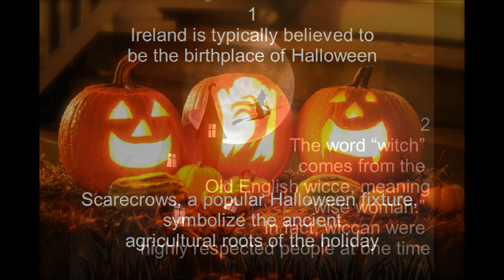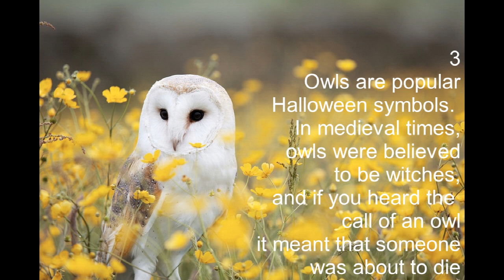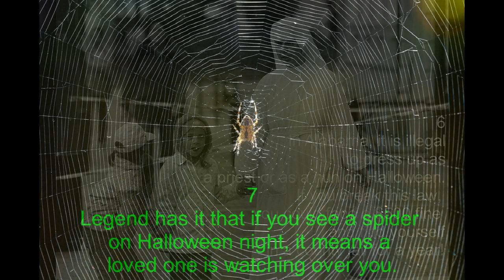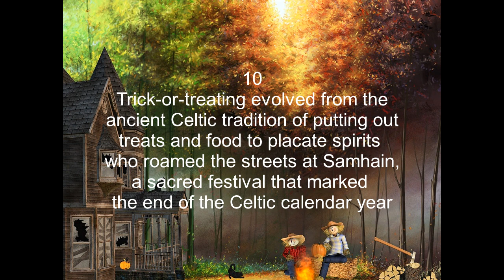10 FACTS ABOUT HALLOWEEN YOU DIDNT KNEW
Halloween or Hallowe'en  also known as Allhalloween, All Hallows' Eve, or All Saints' Eve, is a celebration observed in several countries on 31 October, the eve of the Western Christian feast of All Hallows' Day. It begins the three-day observance of Allhallowtide the time in the liturgical year dedicated to remembering the dead, including saints (hallows), martyrs, and all the faithful departed